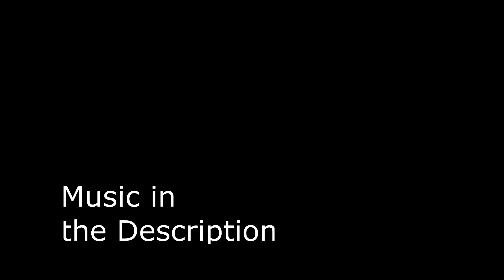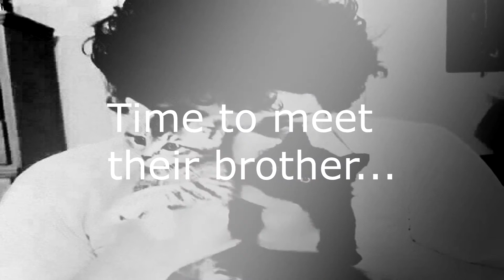My Mom Got Keeks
check out;